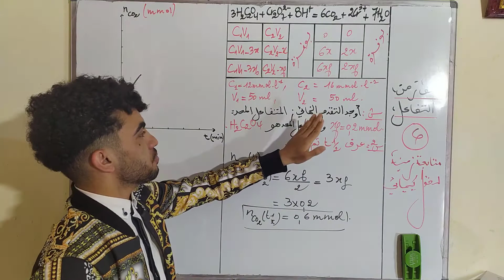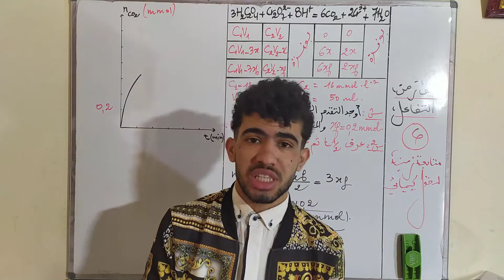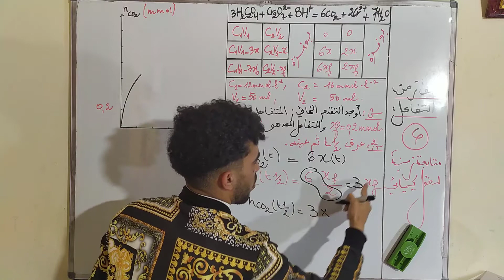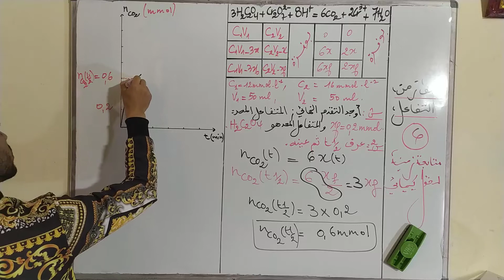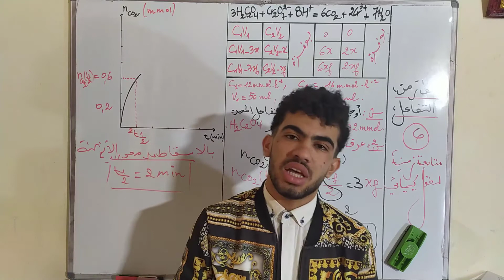زمن نصف التفاعل رقم06(متابعة زمنية لتحول كيميائي)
تضع قناتي دروس شاملة مفصلة متبعة بتمارين خادمة